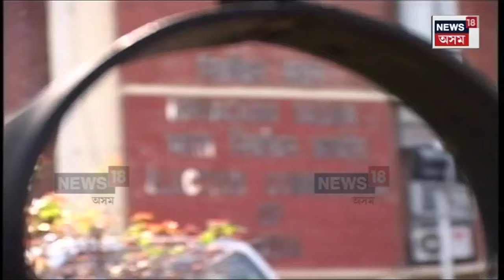Assam ৰ পৰা দিল্লীলৈ উভতিল নিৰ্বাচন আয়োগৰ দল | N18V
Team of Election Commission Returned to Delhi | মুখ্য সচিব, আৰক্ষী সঞ্চালকপ্ৰধান আৰু শাসক বিৰোধী দলৰ নেতাৰ লগতে প্ৰতিখন জিলাৰ উপায়ুক্তৰে আলোচনা কৰি দিল্লীলৈ উভতিল নিৰ্বাচন আয়োগৰ দল। অসমৰ দৰে দেশৰ আন ৰাজ্যতো এই প্ৰক্ৰিয়া সমাপ্ত হ’লেই নিৰ্বাচন আয়োগে ঘোষণা কৰিব নিৰ্বাচনৰ তাৰিখ।